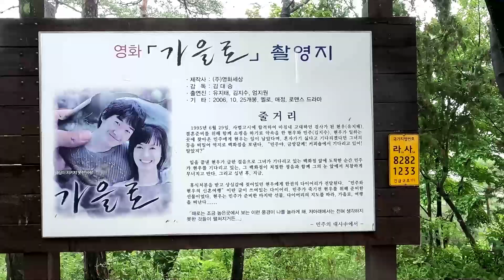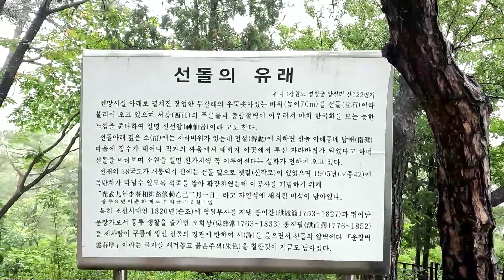안개가 가린 것은? | What the fog hides